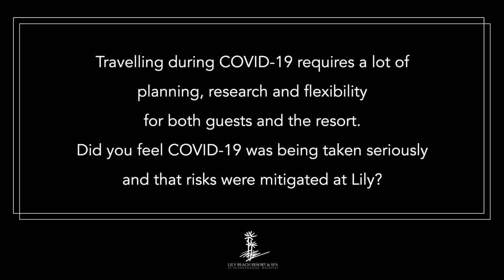Neelam Kothari & Samir Soni's Lily Beach Experience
Famous Bollywood stars Neelam and Samir gives their take on their stay at the family-friendly and the leading all-inclusive resort in the Maldives - Lily Beach Resort & Spa.

To Jump to specific sections of their interview click the section below -

What made your stay in Lily Beach Resort & Spa stand out from other vacations you have had before? - 0:00

Lily Beach prides itself in being a destination for couples and families, did you feel that you were able to spend quality together as a family? - 01:26

Ahana, what was your favourite part of Lily Beach Resort & Spa? - 02:38

Travelling during COVID-19 requires a lot of planning, research and flexibility for both guests and the resort. Did you feel COVID-19 was being taken seriously and that risks were being mitigated at Lily? - 03:04

If each of you were only given one word to describe Lily Beach, what would they be? - 04:26

For more information about Lily Beach Resort & Spa please visit our